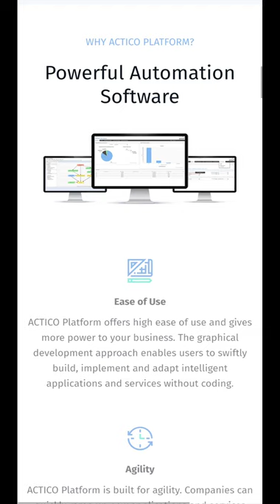ACTICO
ACTICO By Young and Hyperactive From Germany
We created a conservative but modern and animated redesign for a B2B software company in the finance sector. The website concept is based on an extensive SEO and usability analysis.